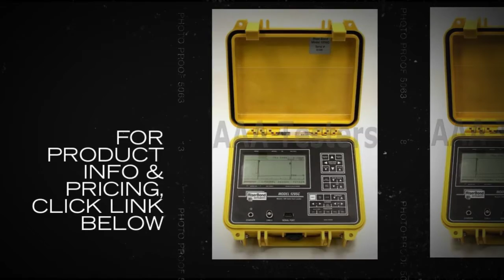Riser Bond 1205C Time Domain Reflectometer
Locate cable and connector faults in all types of coaxial and twisted pair cable.